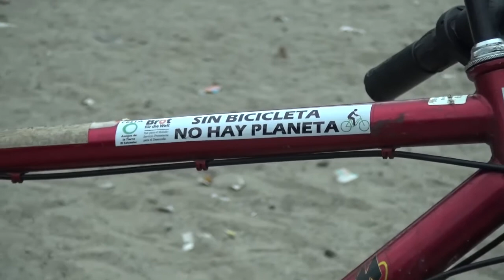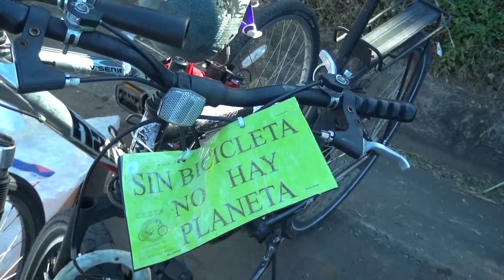Víctor Henrríquez un salvadoreño que se transporta en Bicicleta